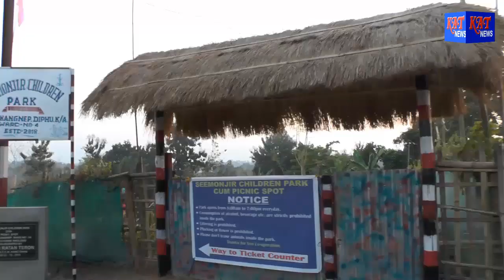KARBI PRIME TIME NEWS DATE 29 07 19